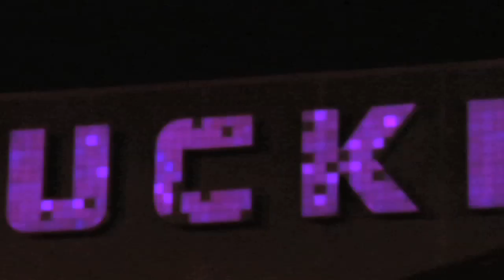The Most Access With DJ Infamous: Episode 12 - Game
The Game came through V103 in Atlanta and DJ Infamous had a quick talk with him.  Game discusses his growth, the Red Album, the explosion of the Bloods, which new artists he likes, and more.